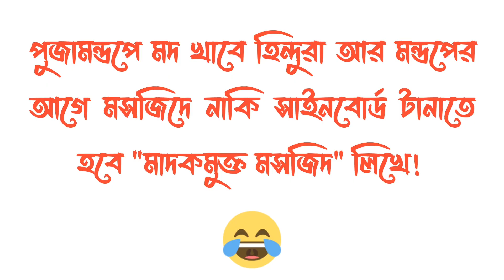নাস্তিক আসাদ নুর পাগল হয়ে গিয়েছে